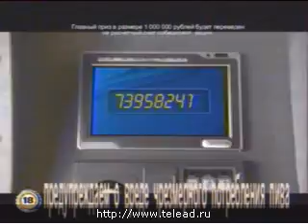Реклама Baltic Beverages